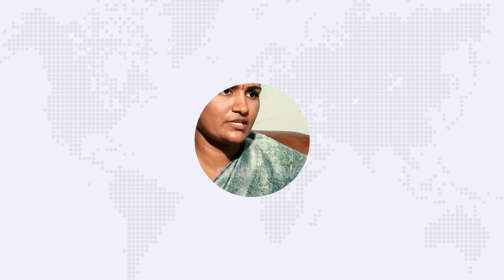మా పార్టీ కాకున్నా ఆ వైసీపీ MP నాకు ఎందుకు సపోర్ట్ చేసారంటే || Rayapati Aruna Sensational Comment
మా పార్టీ కాకున్నా ఆ వైసీపీ MP నాకు ఎందుకు సపోర్ట్ చేసారంటే || Rayapati Aruna Sensational Comment || Dial News